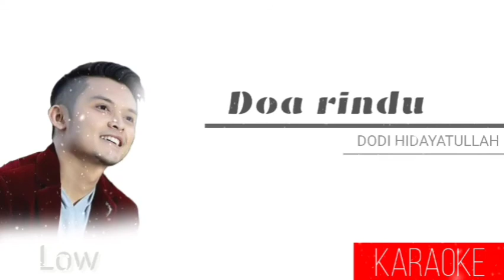KARAOKE DOA RINDU - DODI HIDAYATULLAH (LOW)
PENGEN KUALITAS YANG LEBIH BAGUS ATAU MAU REQUEST BISA HUB KE 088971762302